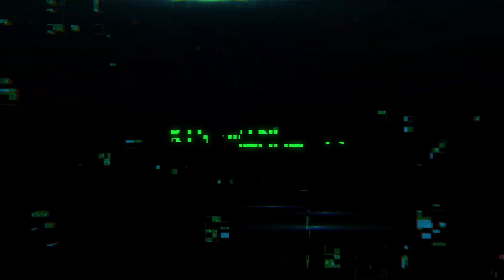Emperor - Live At Brutal Assault Festival 2019 | Short Clips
Extreminal TV carry on the way of publishing live videos with Norwegian Black Metal masters EMPEROR from Brutal Assault Fest 2019!